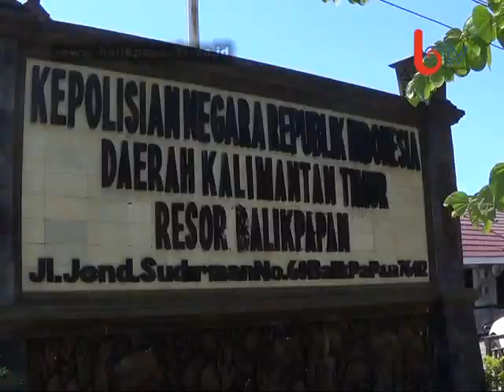tak ada anak pejabat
LIPUTAN KOTA, Balikpapan (13/08/2014) - Razia yang digelar jajaran Satresnarkoba Polres Balikpapan di sebuah tempat hiburan malam di Wilayah Balikpapan kota menjaring 11 orang pengunjung THM. Selain mengamankan Polisi juga mengamankan 3 butir Pil yang diduga Pil Ekstasi dari lokasi tersebut. Kapolres Balikpapan, AKBP Andi Azis Nizar menegaskan, pihaknya belum meyakini apabila diantara ke sebelas orang yang terjaring dalam razia tersebut, merupakan anak Pejabat di Kabupaten Paser.